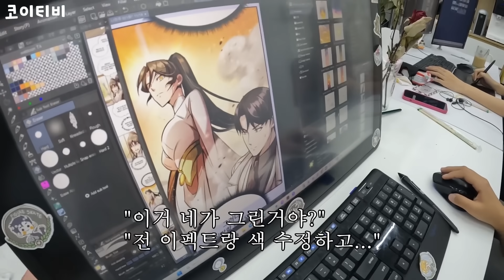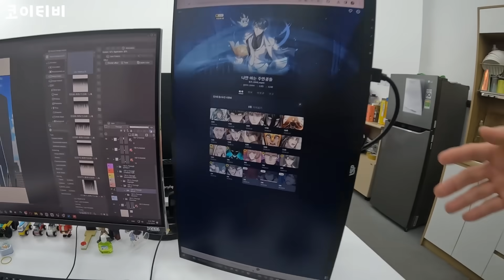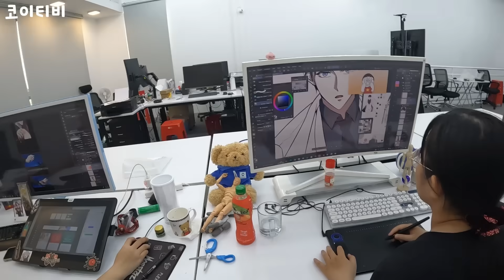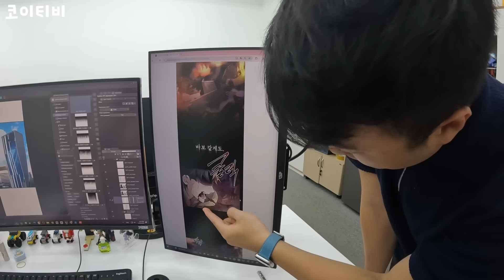지금까지 숨겨왔던 사업을 공개합니다